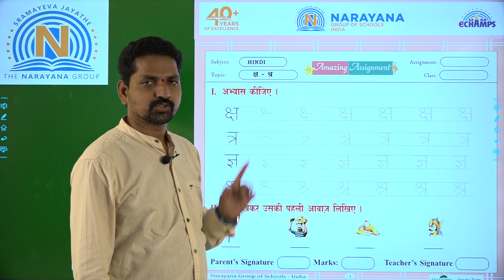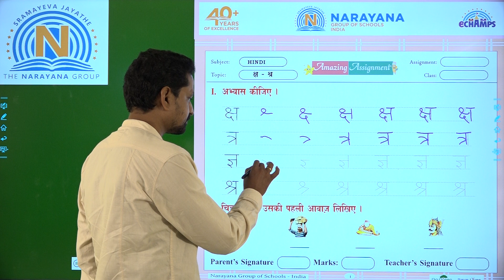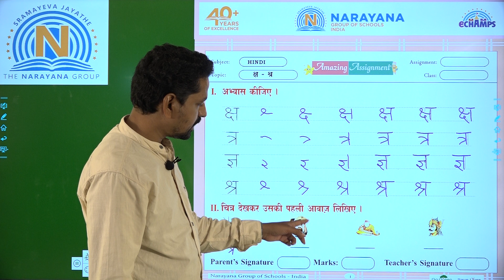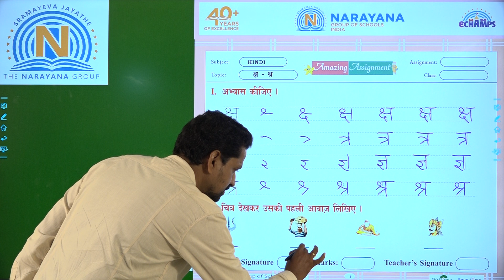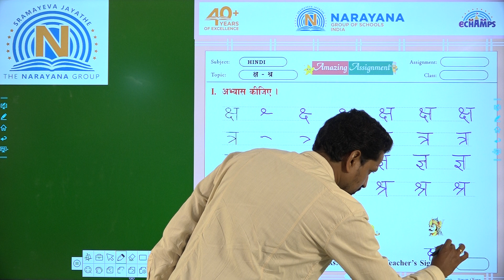16TH SEP KARNATAKA CLASS III TL HINDI AMAZING ASSIGNMENT 2 KEY